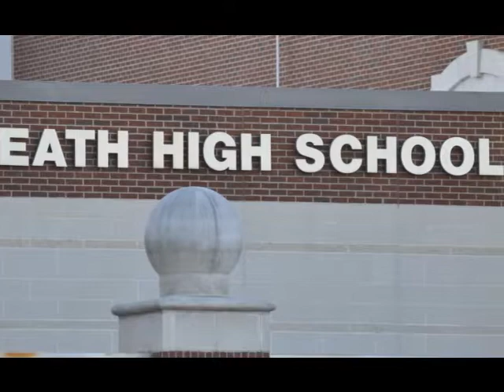11/07/13 - Stevie Duncan - Football - Heath JV vs. Tyler Lee JV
This is a short video of Heath High School (Sophomore) - Stevie "El Diablo" Duncan.  Stevie is #20 and plays Running Back and Linebacker.  The Heath Hawks JV played the Tyler Lee JV team.  The Hawks won 13-12!